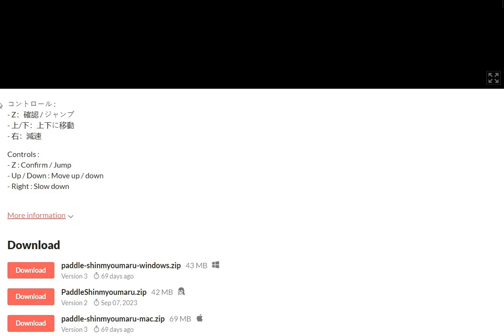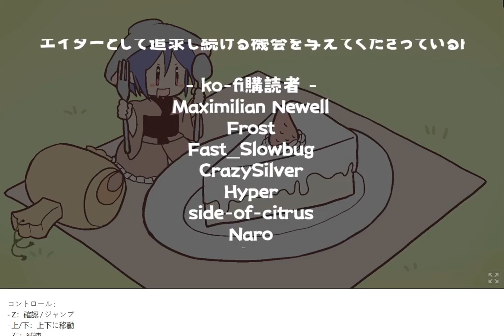Paddle Shinmyoumaru gameplay and commentary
https:// (DELETE SPACE BETWEEN AND HARURANMAN0821)
Hope you guys enjoyed this video. I'm still on an uneasy schedule and it's usually only when my parents aren't home (once a week). I record several videos as practice and I think I am getting better at commentating/playing the games in general, which is my aim for this channel, but things are getting easier so please anticipate more videos soon. I appreciate you. Have a wonderful day.